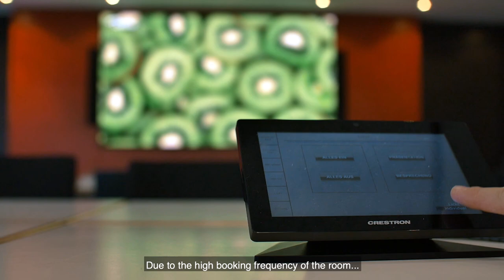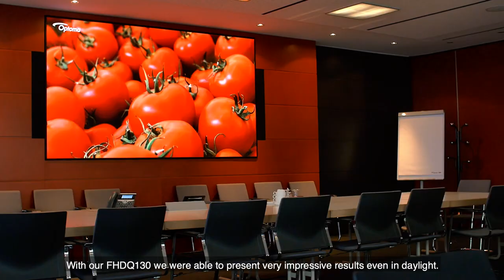Optoma’s multi award-winning QUAD LED display exceeds expectations at Badenova in Germany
Challenge:
Badenova is an energy and environmental service provider in the region of South Baden. The premises required a modern revamp by acquiring the best technology to replace old projectors.

Solution:
Professional installation company ‘Konferenzraum TV’ recommended Optoma’s FHDQ130 as the best solution for this project at the Badenova premises.

Results:
The entire installation process was a success with the LED display installed in as little as six hours.